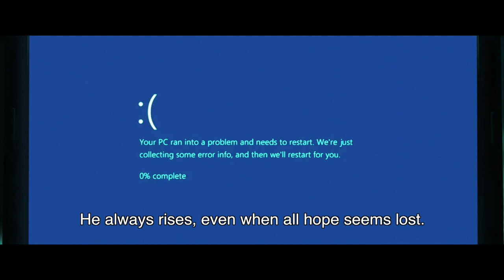BakkerElkhuizen | 25 years of innovation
25 years ago BakkerElkhuizen developed the first document holder in the world... 25 years later we have a high end range of ergonomic accessories.